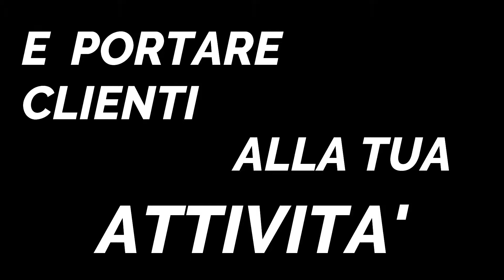Servizi professionali di immagine per la tua azienda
Vuoi creare un'immagine 𝘃𝗶𝗻𝗰𝗲𝗻𝘁𝗲 per la tua professione?
𝗣𝗲𝗿 𝗿𝗶𝗽𝗮𝗿𝘁𝗶𝗿𝗲 𝗮𝗹𝗹𝗮 𝗴𝗿𝗮𝗻𝗱𝗲 𝗲 𝗽𝗼𝗿𝘁𝗮𝗿𝗲 𝗰𝗹𝗶𝗲𝗻𝘁𝗶 𝗮𝗹𝗹𝗮 𝘁𝘂𝗮 𝗮𝘁𝘁𝗶𝘃𝗶𝘁𝗮' 𝗮𝗳𝗳𝗶𝗱𝗮𝘁𝗶 𝗮𝗹 𝗽𝗿𝗼𝗳𝗲𝘀𝘀𝗶𝗼𝗻𝗶𝘀𝘁𝗮 𝗱𝗲𝗹𝗹'𝗶𝗺𝗺𝗮𝗴𝗶𝗻𝗲!
𝐅𝐚𝐢 𝐝𝐞𝐜𝐨𝐥𝐥𝐚𝐫𝐞 𝐥𝐚 𝐭𝐮𝐚 𝐚𝐭𝐭𝐢𝐯𝐢𝐭𝐚̀ , contattami senza nessun impegno!